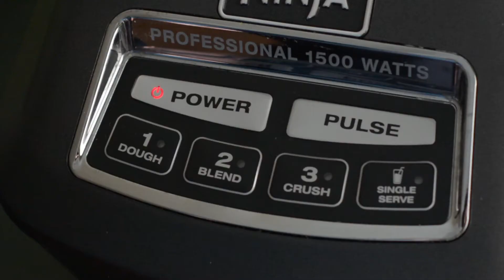EASY + HEALTHY VEGAN MEAL IDEAS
Today's video is about easy and healthy plant-based meals. Mostly oven is used, if oven not available, can pan fry or boil!

Many more recipes are available in the link below,

Sindhu